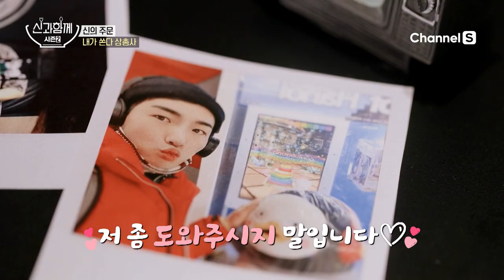[ENG SUB] [신과 함께 시즌 2] 트롯 특전사의 칼각 애교! 예능 신병 박군, 신과 함께에 등장! | 9회 다시보기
무사가 검을 뽑듯이…⚔️
칼각으로 애교가 뿅뿅❣️
예능 신병 박군, '신과 함께'에 등장!ㅤ

채널S에서 만나요❤

채널번호: SKB B tv 1번 / KT olleh TV 70번 / LG U+TV 62번 / B tv 케이블 66번 / LG헬로비전 133번 / HCN 210번 / 딜라이브 74번 / 그 외 채널번호는 미디어에스 홈페이지에서 확인하세요!